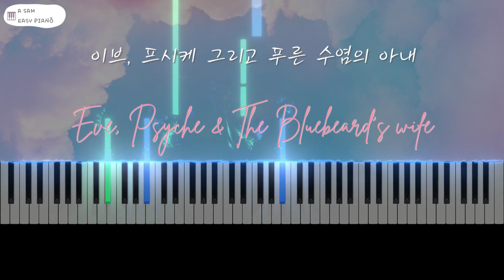LE SSERAFIM (르세라핌) - ‘이브, 프시케 그리고 푸른 수염의 아내’(Eve, Psyche & The Bluebeard’s wife) [에이쌤 이지피아노]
안녕하세요. 에이쌤입니다.  즐겁게 연주하시길 바라며, 혹시나 신청곡이 있다면 댓글 달아주세요.

♪에이쌤의 이지피아노 악보는 반복 없이 되도록 1절 위주의 편곡으로 진행하며,  직접 만든 MR과 함께 풍성한 사운드로 연주가 가능합니다.

에이쌤의 느낌있게 연주하는 시리즈 만나러 가기